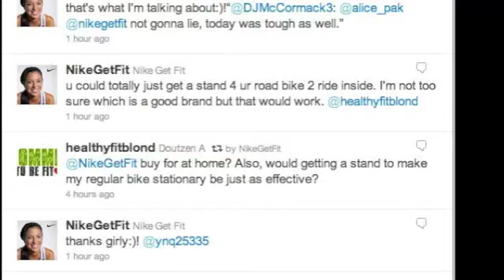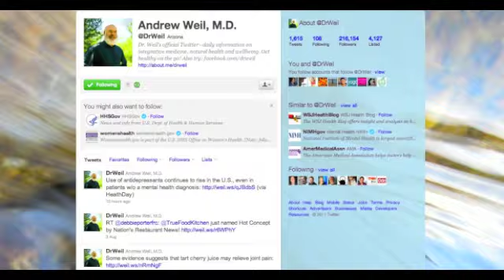Top Five People to Follow on Twitter for Fitness & Health